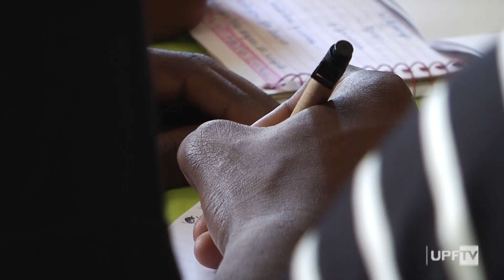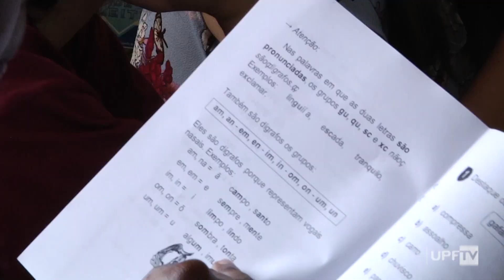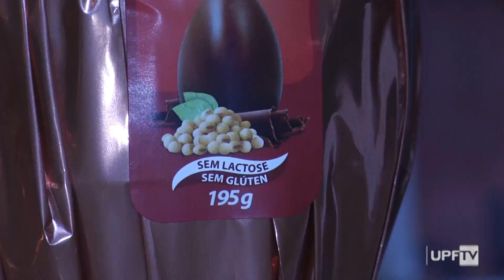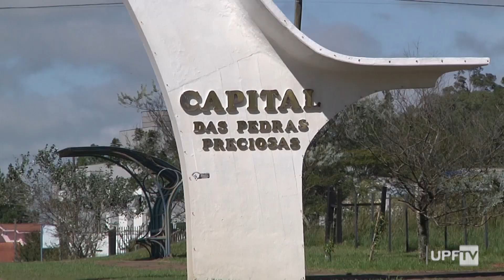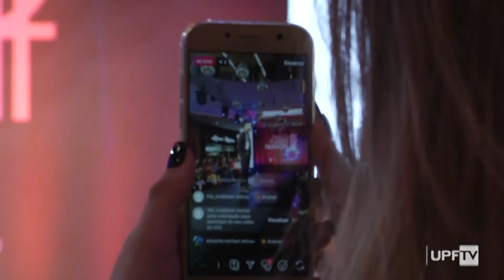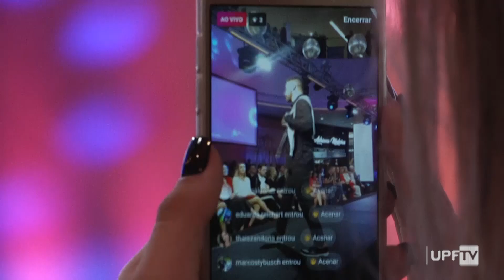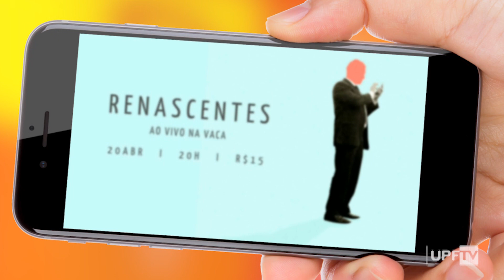A Semana 19.04.2019 - na íntegra